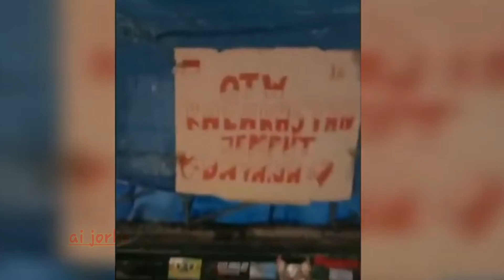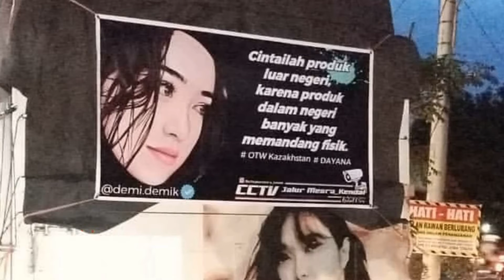Otw Jemput Dayana Ke Kazakhstan, Warga Give Away Lagi Halu 🤣